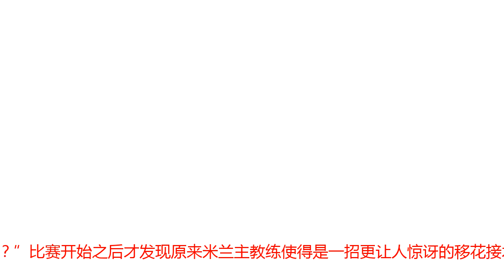直击-愚蠢丢球引马尔蒂尼暴怒 换不换帅米兰陷两难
腾讯体育10月31日 (记者天不圆发自米兰圣西罗球场)意大利近来连日暴雨，难见阳光，着实让米兰人闹心，而整个米兰最闹心的那个人一定性加图索；自从输给贝蒂斯后，坊间对这位米兰名宿的不满日益走高，纷纷指责他临场指挥迟钝，缺乏战术内容，尽管周日主场逆转取胜桑普，但似乎根本不能灭火，并且对阵水手赛前加图索的“疯狗论”反而更是坐实了对于他“只擅长鼓舞士气”的批评之词。而联赛至今未能完成零封，以及场面上的动荡也让胜利不那么足以令人信服。加图索的日子并不好过有趣的是，虽然大家在加图索水平不行这一观点上达成了普遍共识，但就要不要换帅这个问题上，米兰的球迷们却分成了完全不同的两派；一位看起来很懂球的女性“倒加派”球迷表示：“米兰如果想尽快重新回到我们应该在的位置，就应该停止找蒙特拉，多纳多尼，加图索这样不上不下的教练和新手，赶紧换一个知道如何取得荣誉的人，要不然都是在浪费时间，孔蒂就是一个选择啊；库特罗内和伊瓜因一起首发？早就应该这样了不是吗，帕特里（库特罗内）总是一上场就进球，这样的前锋，直到上周末才第一次首发，反正我不理解！”而另外一位年纪稍大的球迷则代表了“保加派”：“米兰早就不是十几年前的米兰了